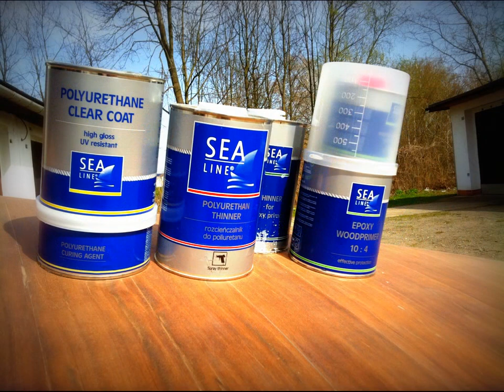Rekonstrukce plachetnice Evropa class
Taková garážová rekonstrukce malé okruhové plachetnice.